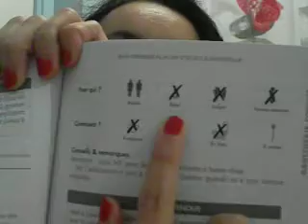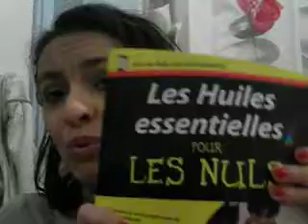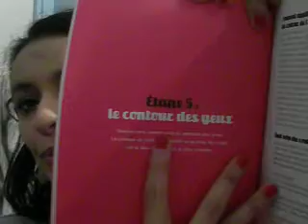MES LIVRES COUPS DE COEUR DU MOMENT